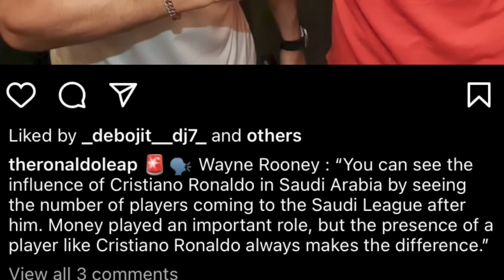kren bein jem daw u rooney ia u messi ba wan iasoh bad ka inter miami hynrei iaroh ia u ronaldo